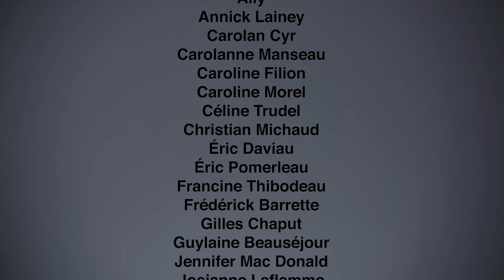Mathieu Provençal - Respirer / Vidéoclip officiel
Vidéoclip officiel de la chanson «Respirer» de Mathieu Provençal. Pièce tirée du 6e album de Mathieu Provençal à venir à l'automne 2021.

Paroles: Mathieu Provençal, Véronique Prud'homme
Productrice: Véronique Prud'homme
Concept: Jean-François Amiot
Réalisation: PENGUIN
Caméra et montage: Audric Gagnon
Design: Ian Chouinard
Maquillage et coiffure: Allyson Daviau
Maison de disque: MATHIEU PROVENÇAL MUSIQUE
Distributeur: Distribution Select
Promotion radio: Torpille Promo Radio